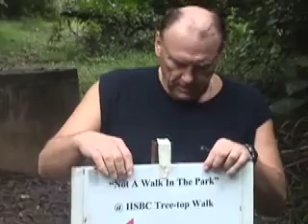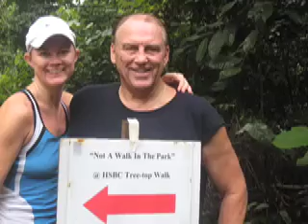Papa Bob in Singapore